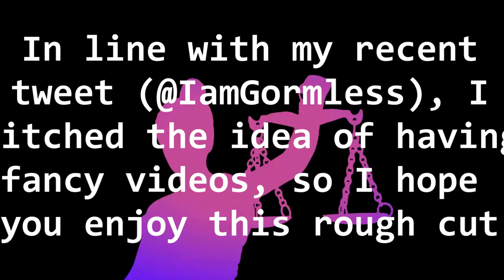EQUILIBRIUM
Hope you enjoyed listening as much as I did making it :)

The text cut off at the start but eh it doesn't matter anyway

Project: Gaskit Announcement - This video was uploaded while I was still part of the project, I do not have time to edit the short segment out of each video, so this message is here to let you know that video snippet is no longer valid, I am no longer part of the project